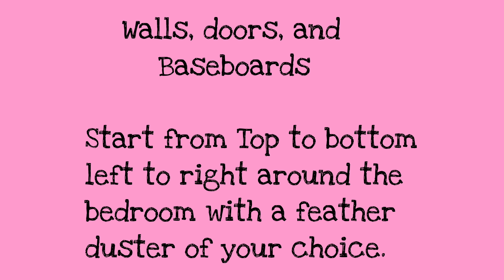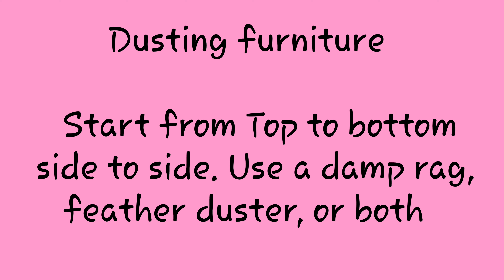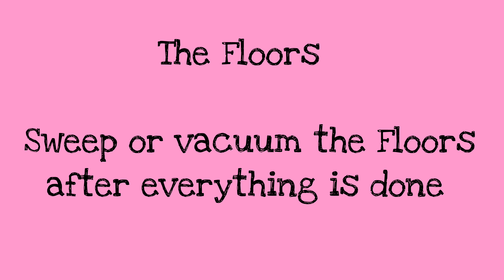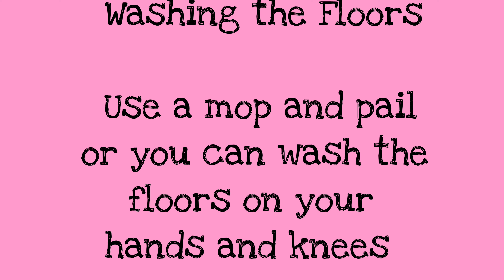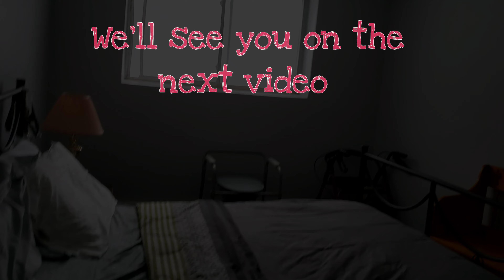How to clean a bedroom the easy way 2020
How to clean your bedroom the easy way